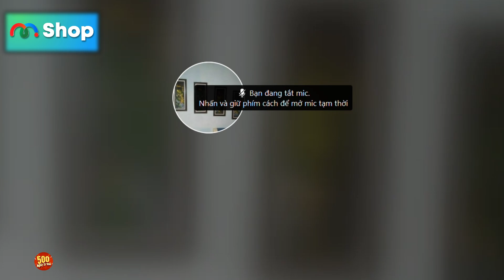Ca sĩ Phong Đạt - Cuộc Đời và Sự Nghiệp | PHẦN 2